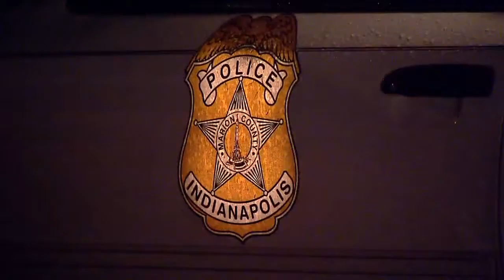Hit-and-run sends 2 to hospital